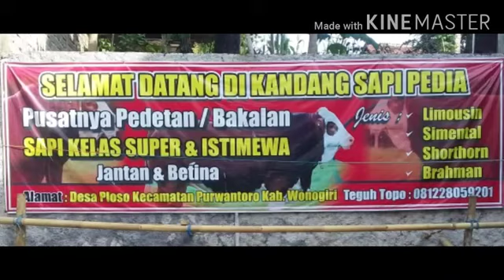Penunggu kandang Sapi pedia. Ada sapi 1 ton up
Untuk pemesanan sapi berbagai jenis bisa langsung hubungi lebih lanjut 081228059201
Atau langsung ke kandang yg berlokasi di dusun sidowayah desa ploso kecamatan purwantoro kabupaten wonogiri